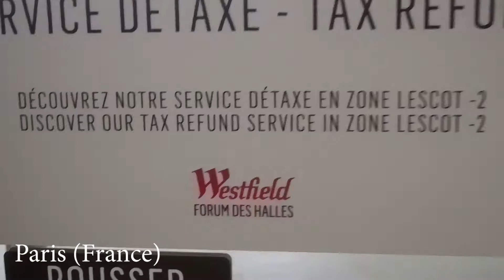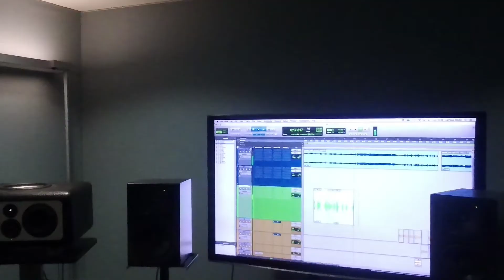First Day Of my Drill Project! - Recording Session in Paris - Vlog #2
I'm back!

Here is the first session of the recording of my first Drill Mixtape with
french artists!
I hope that will like it! ;-)